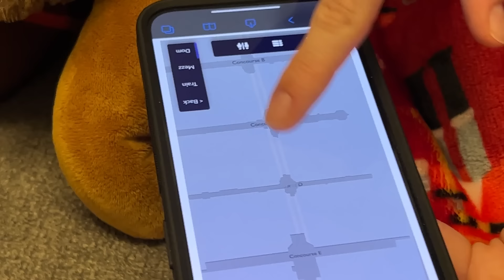VOU VIAJAR SOZINHA PELA PRIMEIRA VEZ COM MINHA AMIGA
RESPONDENDO PERGUNTAS SOBRE A VIAGEM QUE VOU FAZER SOZINHA COM A MINHA AMIGA PARA OUTRO PAÍS! Viajei de trem com minha amiga
Nossos outros canais:  @SofiaPavel @familiapavel @SatisfyingVideosbyFamilyFun5 @familyfun5games @poupandocomfamilyfun5 @artepapelepanooficial